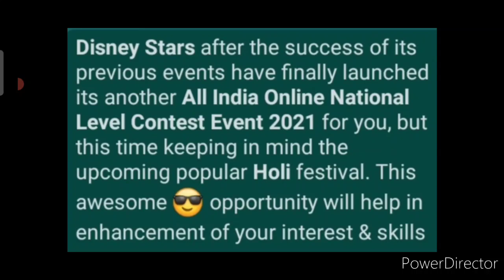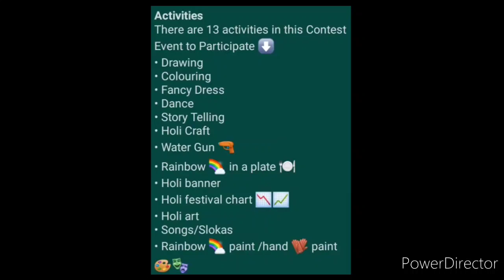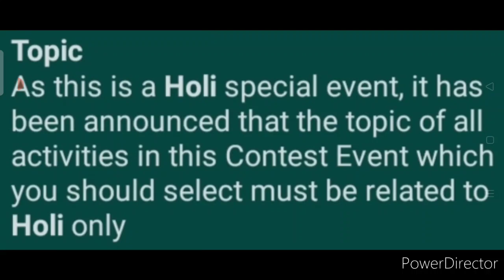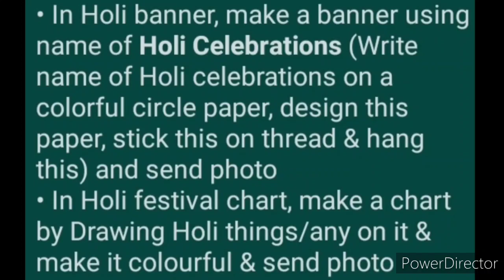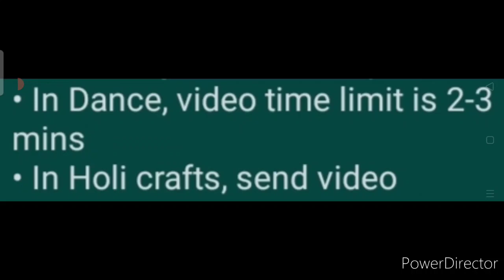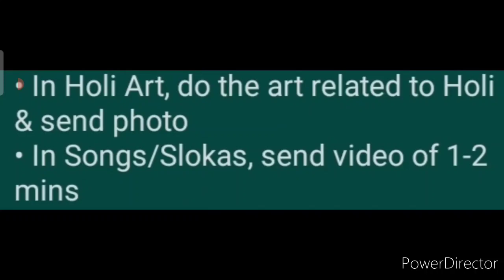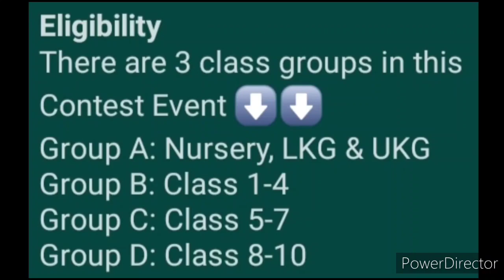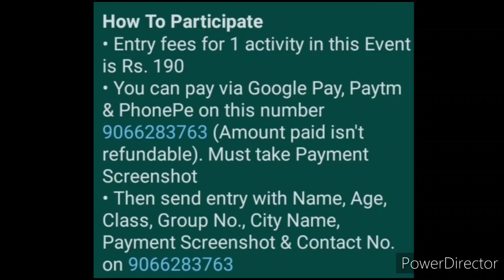Trophy For All - Drawing, Art, Craft, Dance, Story, Fancy Dress & More | Online Contest Event 2021